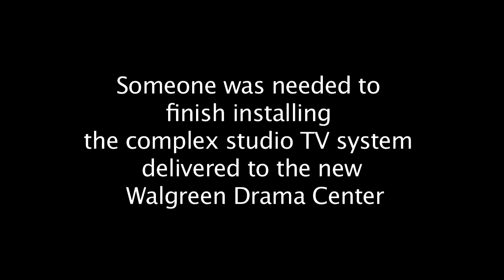Janet Maylie, Acting for the Camera, Theater Dept.